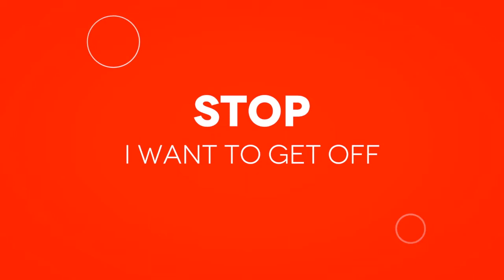Creating Crystal Bowl Meditation - getting immersed in Dave's passion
Support Dave by:
- where you can buy his music meditation CDs or stream them.
Sponsor Dave on his Patreon Page - "Tin Shed Studios" - he is using his music studio to offer his time and equipment for FREE for upcoming new talents who wish to record their music.  This is where Dave is following his passions.  Thank you.

A little detour in our journey to freedom & living the life of our dreams.  Dave has been diagnoses with a terminal disease, but just because the medical system can't do anything for him - there is alternatives and many people have overcome the odds, so join us on Dave's healing journey - healing his emotional issues, his physical issues with diet and his spiritual journey.

Join Ann & Dave as they explore minimalism, get healthy in later life and break free of the system.  Come along as they explore how to minimalist their life, escape to exotic locations, get fit and healthy and do all those things they have been putting off all their life.  Now is the time for breaking free and being the best they can be, going within and discovering who they are, physically, mentally & spiritually.  Ann & Dave want to help mature men and women to learn about healthy, wellbeing and freedom in later life - lets us help you rethink your life, get healthy and escape from the system.

You pay the same price as going direct to the merchants.  We also research and bring you the best merchants for amazing products.

Use this link to get a large discount off my “Raw Food Preparation for Beginners” Course - which includes 57 step by step videos and PDF downloads of all recipes, plus some bonus PDFs.

For our Australia Viewers - Support the little unique businesses that are doing the right thing and have wonderful products that are good for you and our environment.

Enjoy our other ‘YouTube’ Channel:
“Enjoy Perfect Health” - Ann s channel for health and wellbeing, encouraging mature people to embrace a healthy lifestyle.

“Tin Shed Studios” - Watch Dave build an outdoor studio and show you how he uses Music making software.

Our Facebook Pages:
“Stop I want to get off” (wake up with Ann & Dave)

8. Speciesism The Movie
9. Nutritionfacts.org - Uprooting the leading causes of death